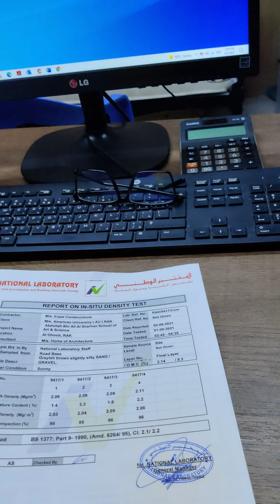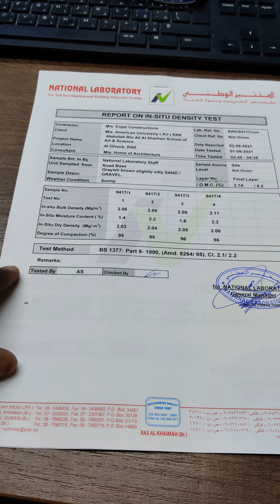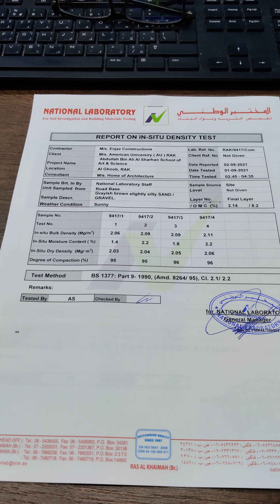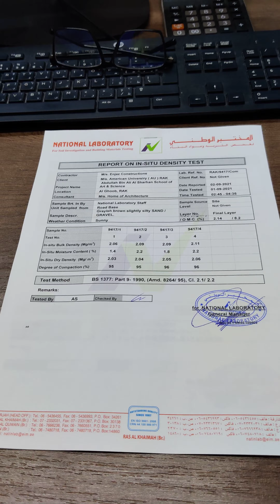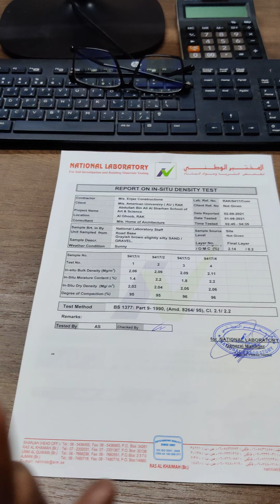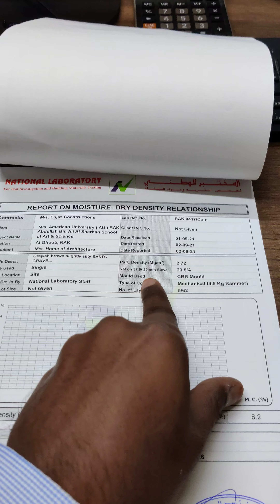How to read Soil density test report & standard in detail||Civil engineer must know this things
Report from laboratory
how to read and understand the compaction test report .
Details in report
Compaction test report
Report after one day .
Submitting to consultant .
Landscape work
levelling compaction
landscaping work
soil test report analysis
Standard proctor test